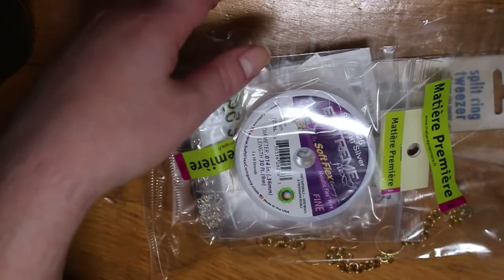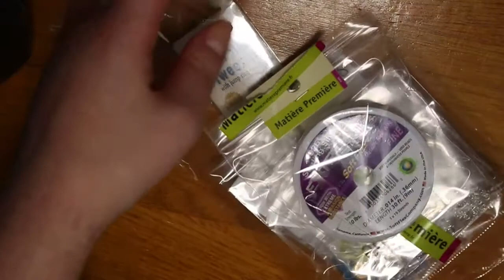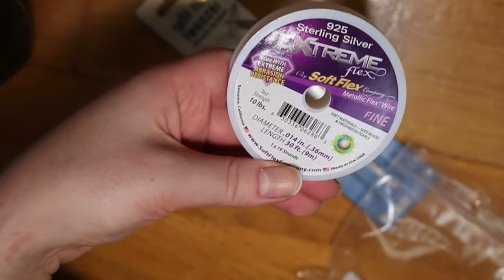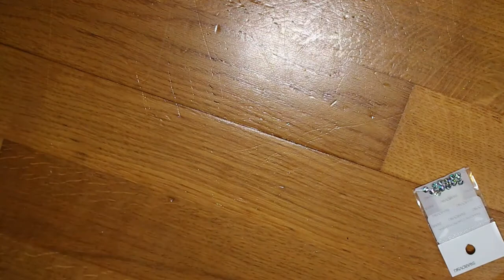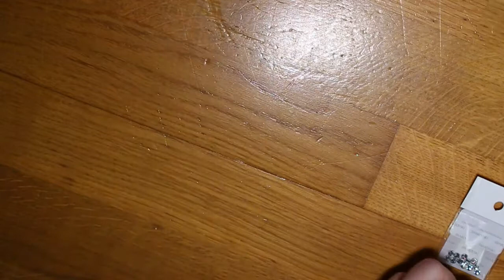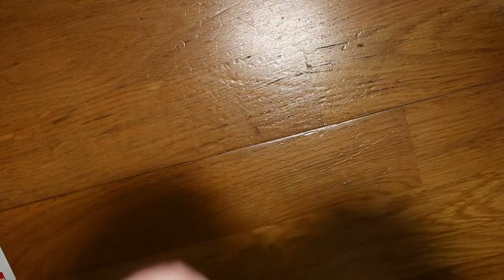👰🤵Haul : matière première & hema. Prpjet de mariage et ma boutique ETSY !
♦ Présentoir à Bijoux pour Collier

Haul , achats pour faire des bijoux.Une commande importante fini! Mes créations, ma boutique !